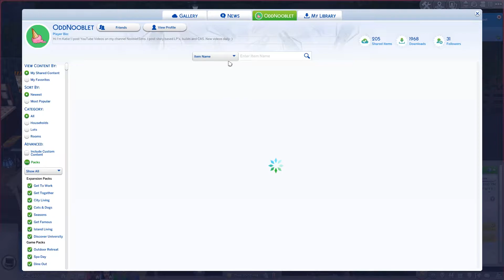The Sims 4: Discover University Episode 26 – Pineapple cravings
Welcome to Episode 26 – Pineapple cravings, of the Sims 4 Discover University. Today we go on a date with Oak and Poppy :D

- All the fun links (social media, feedback, and schedule)